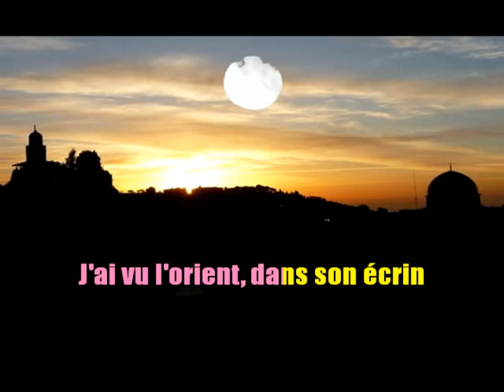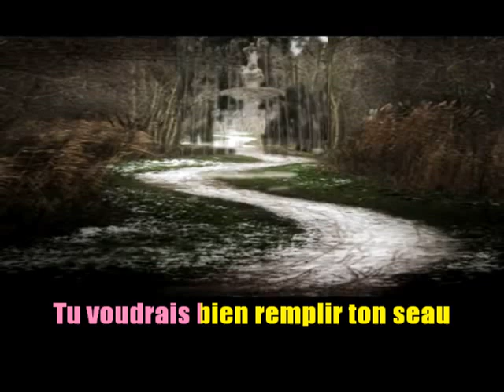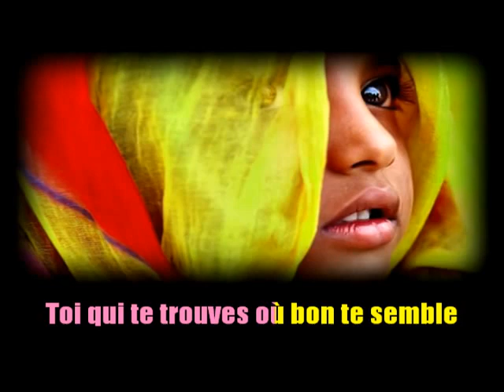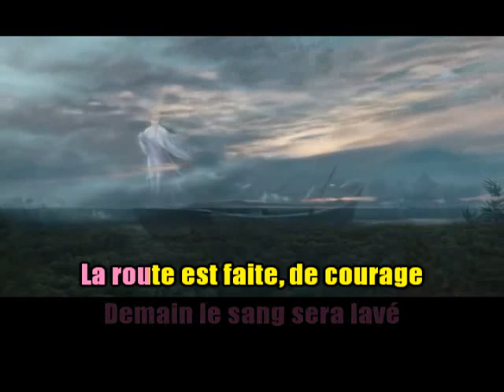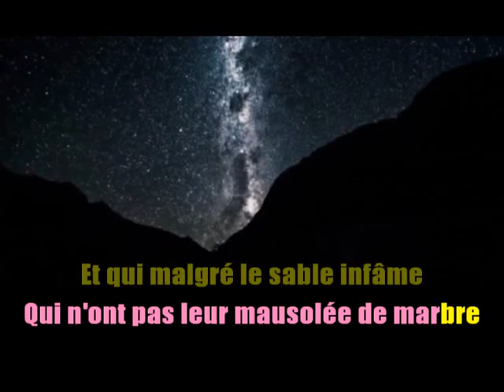KARAOKÉ Adamo Inch'Allah Création JP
Très belle chanson d'Adamo qui a été partiellement censurée en son temps.